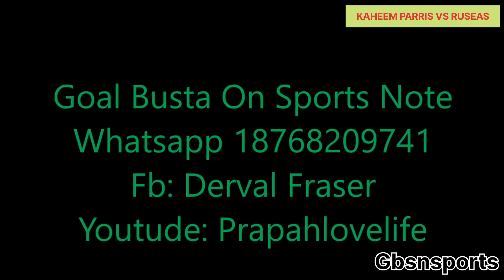Dinthill former star.. KAHEEM PARRIS VS RUSEAS HIGH..2017